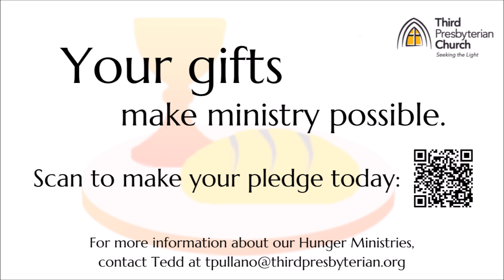Your Generosity at Work: Food Cupboard